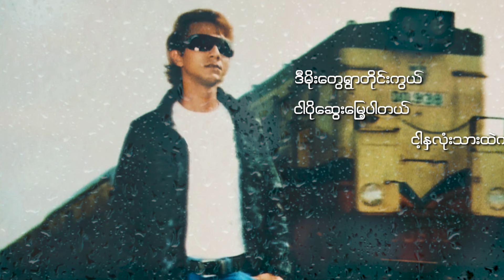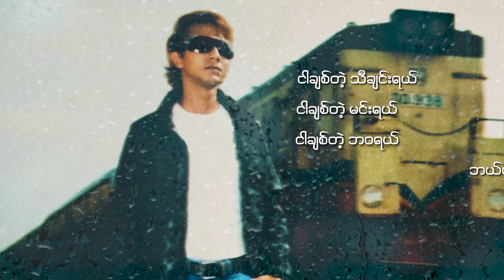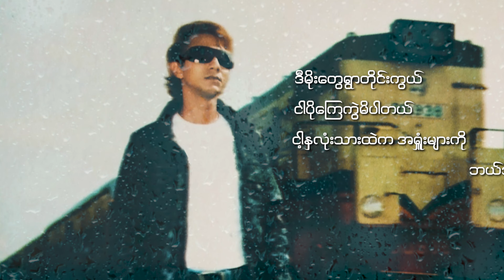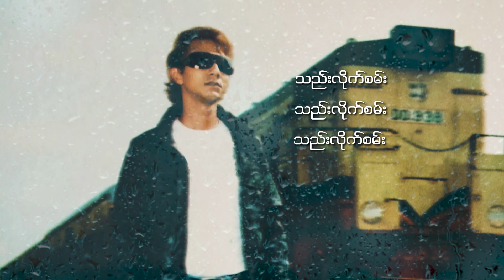ငဲငယ် (Nge Ngel) - မိုးတွေရွာတိုင်း (Moe Twe Ywar Tine) [Lyrics Video]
📌 🎧 Listen “မိုးတွေရွာတိုင်း” HERE👇✨

Title : မိုးတွေရွာတိုင်း
Artist : ငဲငယ် (Nge Ngel)
Band : Great Blessing
Mixing :အယ်(လ်) Min Thu
Studio :121